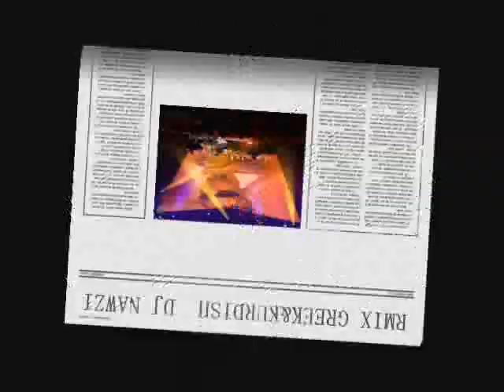RMIX GREECE&KURDISH ROJ KARIM NIKOS KORKOLES DJ NAWZI KARIMI